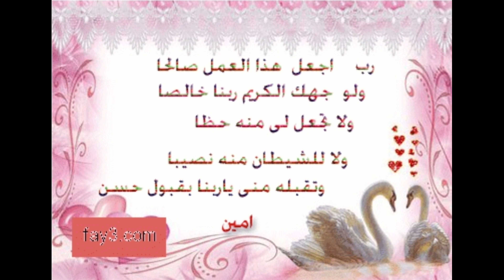الخدمة ثانية فاش خدامة؟هاد الخدمة جاتني صعيبة الله يقدرني عليها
@Monde de Sanaa عالم سناء
قناة اختي
مواقع تواصل اجتماعي مع سناء
Tik tok sanaa:
Mondesanaa1
انستغرام أخي لشراء منتجات ألمانيا